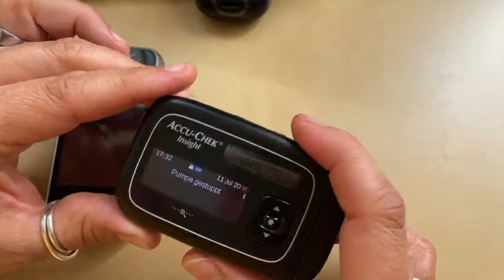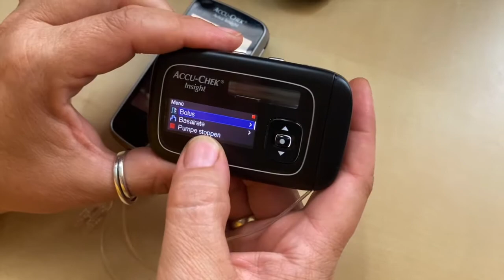BSLounge stellt vor: Die Insulinpumpen Accu-Chek Insight und Accu-Chek Combo von Roche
Dieses Mal stellt Claudia gleich zwei Insulinpumpen-Modelle vor. Beide sind vom Hersteller Roche und trotz ähnlicher Funktionen erfüllen beide Modelle sehr individuelle Ansprüche: die Accu-Chek Combo und die Accu-Chek Insight!